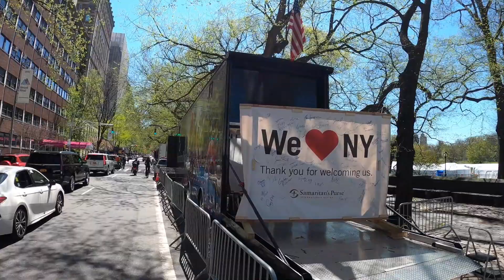コロナ禍のセントラル・パーク・外回り・チャリで散策 / GoPro HERO 8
コロナ禍のセントラル・パーク・外回り・チャリで散策 / GoPro HERO 8 Black
知っておくとより楽しいニューヨーク観光
観光地紹介、案内、穴場観光、写真、撮影場所
紹介
ドライブ、自転車での動画/GoPro8
、ドローン/DJI Mavic Air、DMC-G85

1988年からNY移住、アート活動、プロデュース業を経て2011年から観光案内も行なっています。知られざるNYをお届けします。より楽しい・魅力あるNYを感じてください。